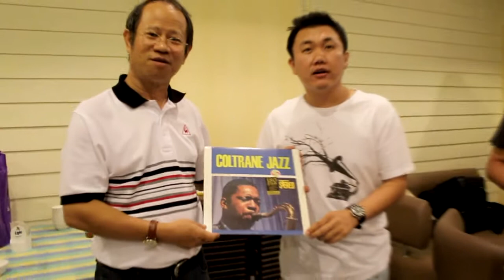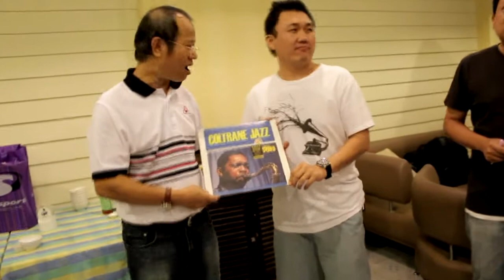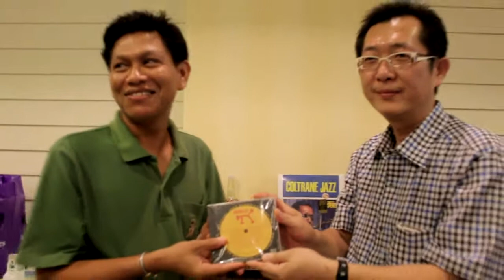ATC Meeting 3-7-10-1.divx